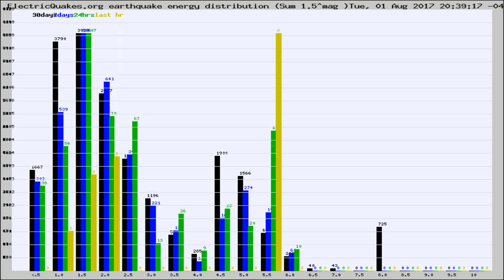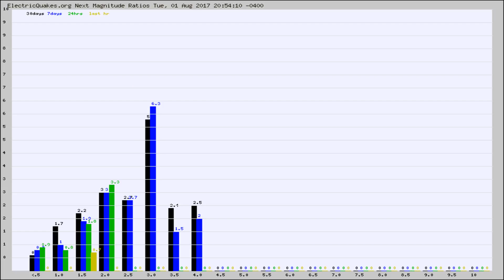Todays_Hourly_World_Earthquake_Statistics_from_ElectricQuakes.org_08-01-17+21:02:01